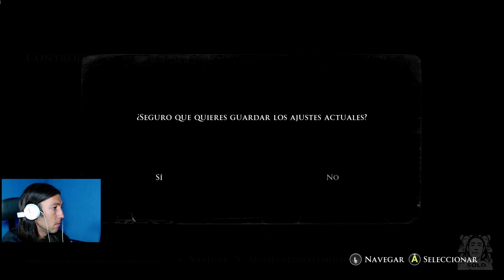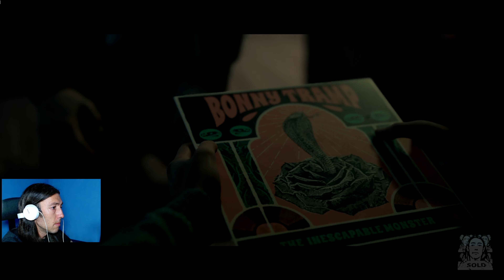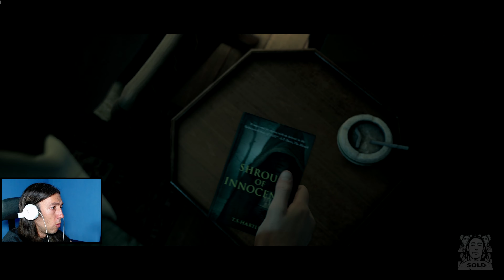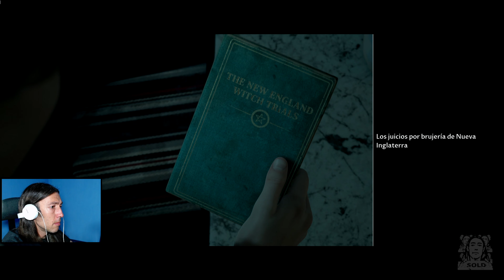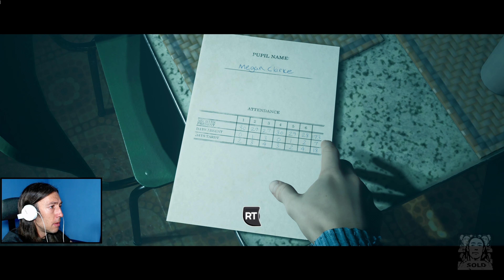Little Hope #1 - Comenzamos - 4k Gameplay completo en español - The Dark Pictures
Gameplay completo en español a 4k de Little Hope, nuevo juego de la gran antología de juegos de terror de corte cinematográfico "The dark pictures".
Unos juegos muy parecidos a los de Quantic Dream, con la salvedad de que estos se enfocan mucho más al género de terror.